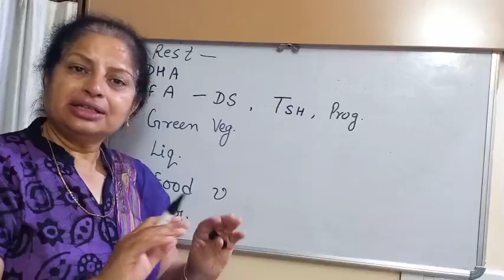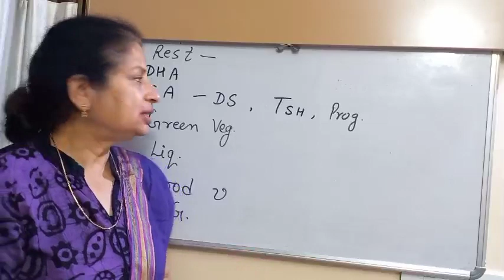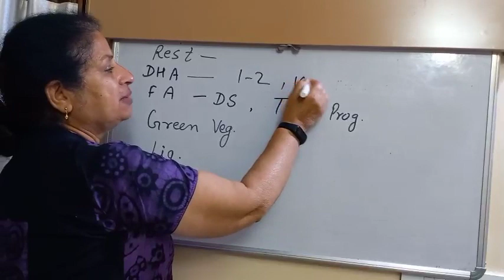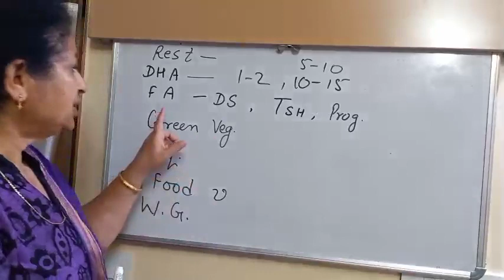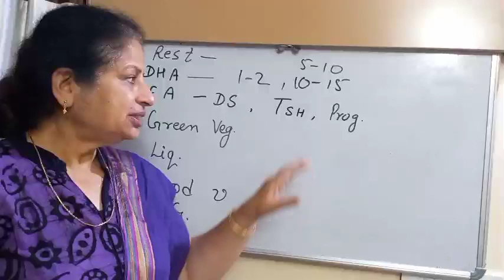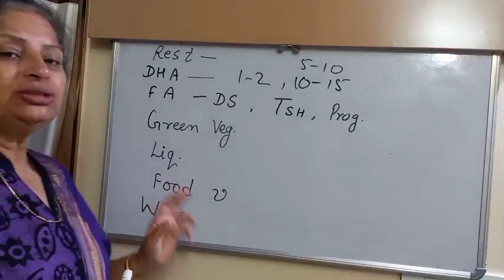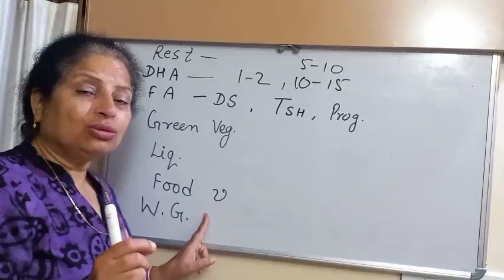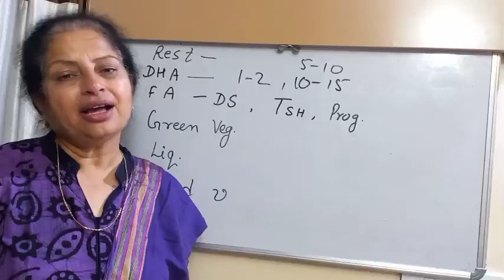Ist week of pregnancy गर्भधारण के शुरुआती दिनों में किन बातों का ध्यान रखे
Best Alkaline water  Readymade or Homemade ‎@Prega Health Tips
Best Diet Plan for PCOD PCOS Easy to Conceive and गर्भधारण ‎@Prega Health Tips
Substitute of Clomid Improve Fertility sperm count motility Naturally  Regular Periods Ovulation
IVF के लिए कब जाना चाहिए When should go for IVF Successful implantation Ovulation @preghealthtips
गर्भ संस्कार  Conception Ceremony  गर्भधारण संस्कार Pregnancy Ceremony ‎@Prega Health Tips
Improve Egg Quality &Sperm Count  Naturally चमत्कारिक सब्जी Magical vegetable ‎@Prega Health Tips
Late Ovulation  देरी से अंडा बनने के कारण उपाय Chances of Pregnancy ‎@Prega Health Tips Alkaline Water Benifits वाटर अलकालाइन वाटर कैसे बनाते हैं how to make Alkaline water
Plan Twin Pregnancy without medicine increse Fertility जुड़वां बच्चे कैसे करें ‎@Prega Health Tips
Hypothyroidism  थायरॉइड की कौनसी medicine बेस्ट है ‎@Prega Health Tips
Pregnancy and Blood Pressure Pregnancy में रक्तचाप क्यूँ बढ़ता है miscarriage को कैसे रोके
Ovulation Day kaise pata kare Temperature method आसान घरेलु method एक ही दिन में गर्भधारण होगा
Precautions of First week of pregnancy शुरुआती दिनों में क्या सावधानी रखें  Increase baby growth
PCOD PCOS को 100 % ठीक करे घरेलु उपाय ‎@Prega Health Tips  prega
check  ovulation day thermometer se ghar par  जल्दी conceive करने का आसान तरीका @pregahealthtips
C Section Kitani Bar Possible तय of Normal Delivery after C Section @pregahealthtips
Mother father same blood group  मम्मी पापा का एक blood group होने से क्या होता है  क्या कंसीव नहीं होता

When can I conceive a boy ChineseMediclaim policy 2018-1Beena calendar, What is Chinese calendar pregnancy, How do you know your lunar age, gender prediction test, gender prediction, boy or girl, symptoms of baby boy, how to predict baby boy from chinese calendar, Ladka hone ke lakshan, garbh me ladka hone ke lakshan, gender prediction during pregnancy, Symptoms of baby boy, Prega tips, Baby boy Symptoms, Ladka kaise hota h, Bete ke liye kya kare, Baby boy